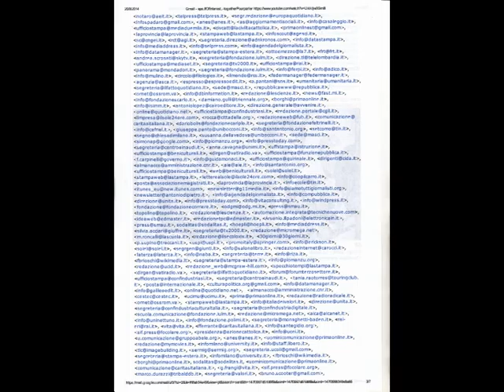All Categories..Varia Cultura # R&D..[by Sergio Conegliano]